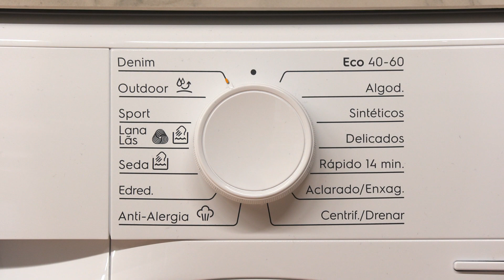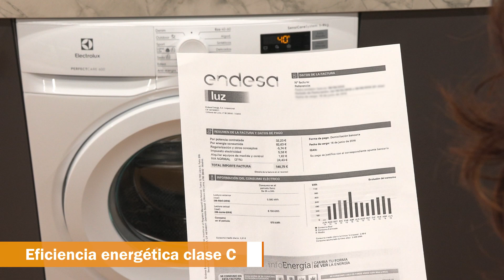💧 Electrolux lavadora | EN6F5922BF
🏡🏠 _La Casa del Electrodoméstico_ te trae esta estupenda *💧 LAVADORA 💧 ELECTROLUX EN6F5922BF* de carga frontal en color blanco. Cuenta con 9 kg de capacidad, eficiencia energética clase C y 1200 rpm.
⬇️ Contenido: ⬇️

0:00 - Presentación
0:13 - Características técnicas
0:26 - Capacidad
0:36 - Funciones y programas
1:01 - Prendas de lana (Woolmark)
1:11 - Eficiencia
1:20 - Sistema SensiCare
1:31 - Motor Digital Inverter
1:40 - Despedida

👨‍🏫👩‍🏫 Infórmate acerca de las nuevas eficiencias energéticas a través del siguiente enlace